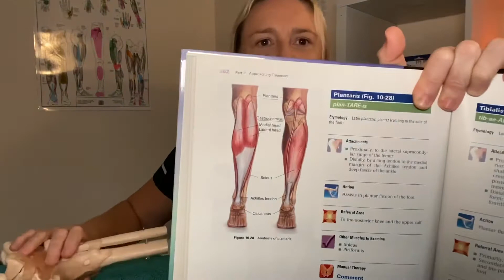Tendons are tricky!!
Thea talks about tendons, tendon pain and how your remedial massage therapist can help you sort out tendon related pathology 😊.